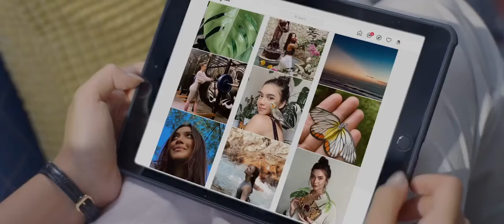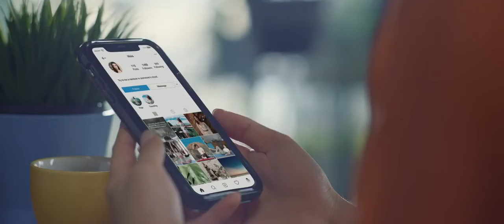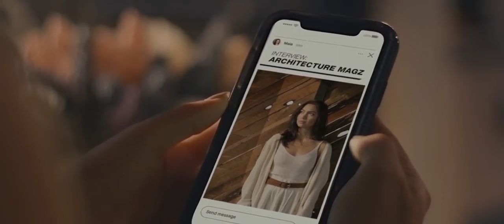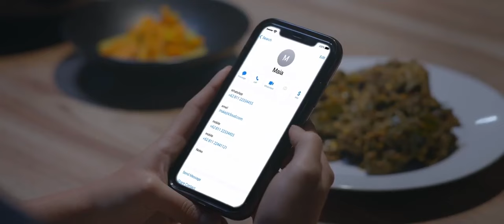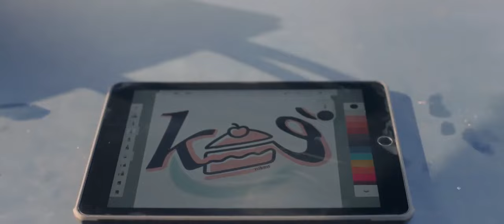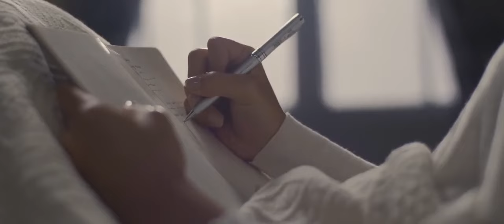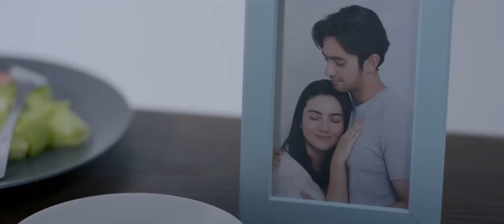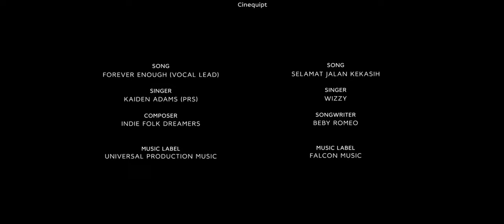Enam Batang | Full Movie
Enam Batang mengisahkan tentang hubungan Arya (Omar Daniel) dan Niken (Ersya Aurel), pasangan suami istri yang telah dua tahun menikah.

Rumah tangga yang semula berjalan dengan baik, berubah seketika saat Arya mengikuti kegiatan reuni kampus.